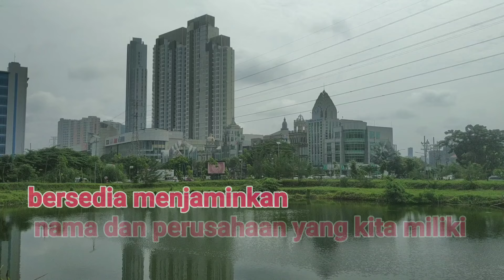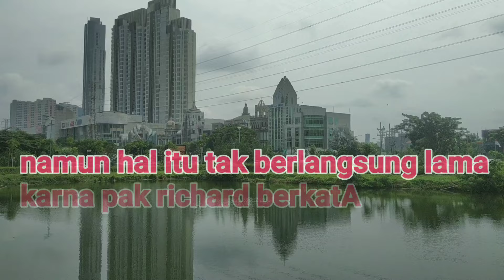hanya kenshin yang bisa menolong ayahnya elissa